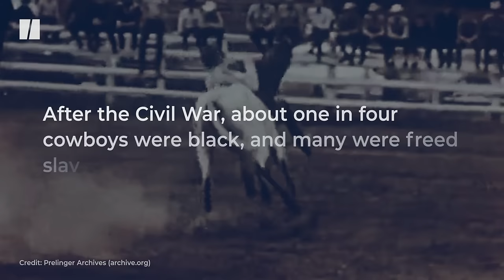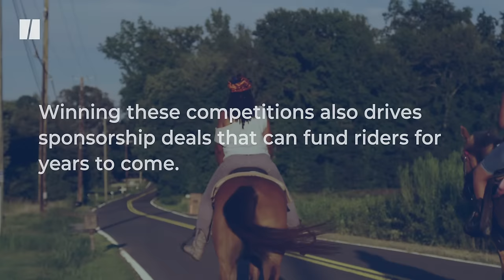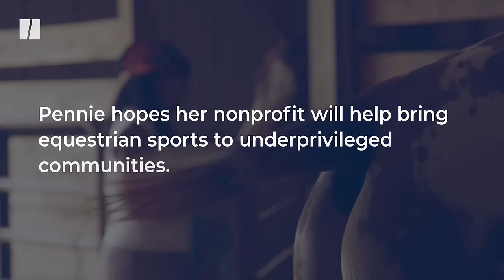Meet The Cowgirls of Color | Listen To America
The Cowgirls of Color are fighting for inclusion in a multi-million dollar sport that’s still dominated by white men.